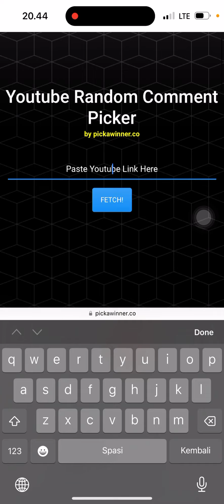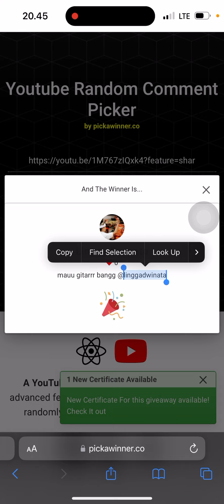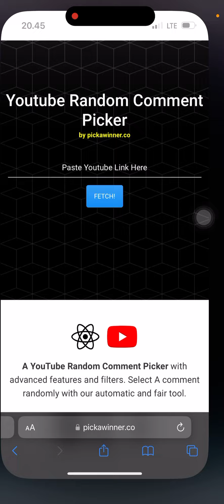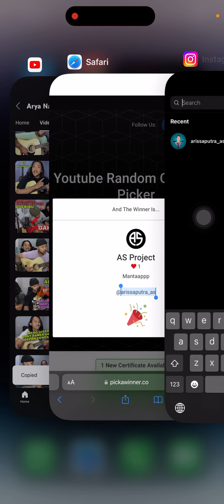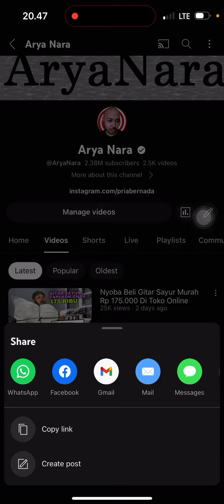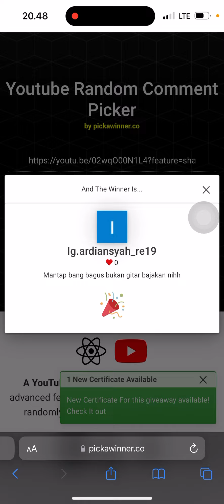Pengumuman 3 Pemenang Gitar Akustik JGS (Agustus 2023)